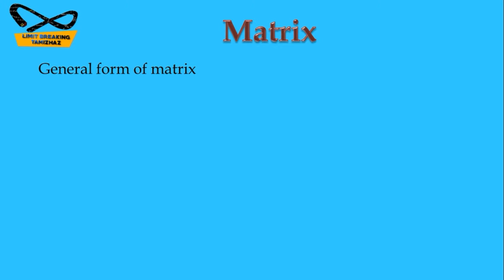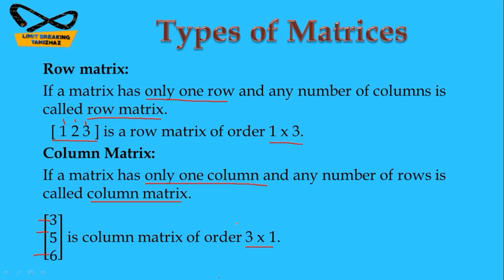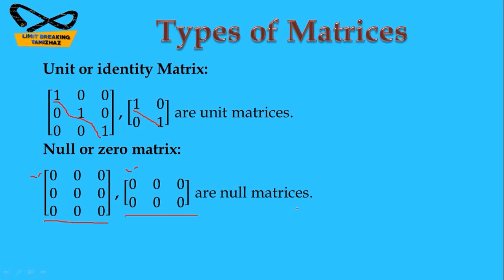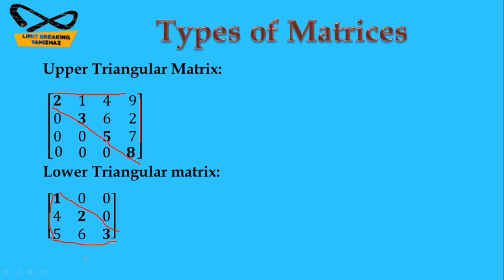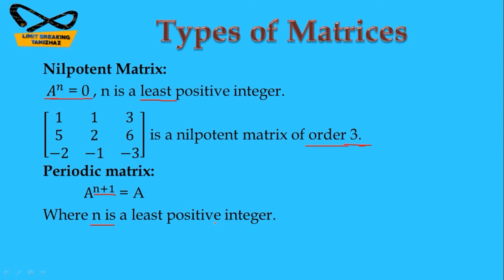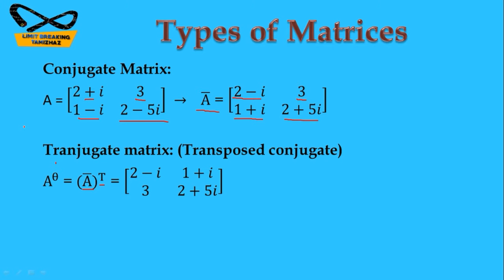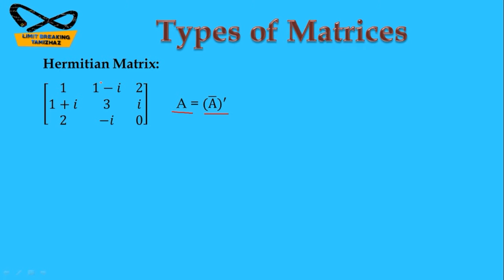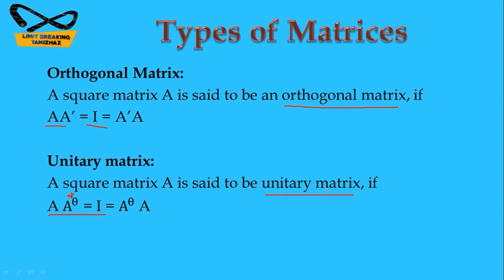Matrix basics in tamil | Types of matrices | Limit breaking tamizhaz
Tutor : T.RASIKA

Subject : Linear Algebra

Topic : Matrix

Contents:
General form
Types of matrices
Examples

In this video we have discussed about matrix basic concepts and types of matrices.